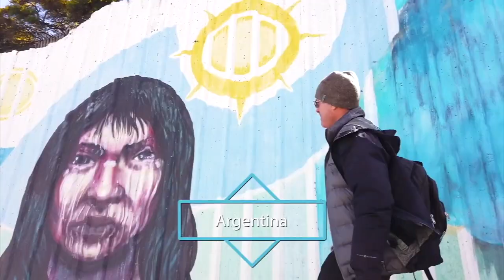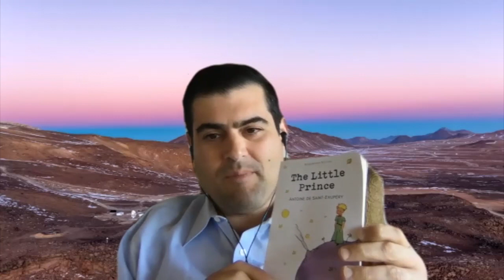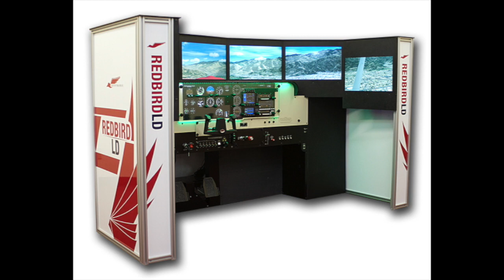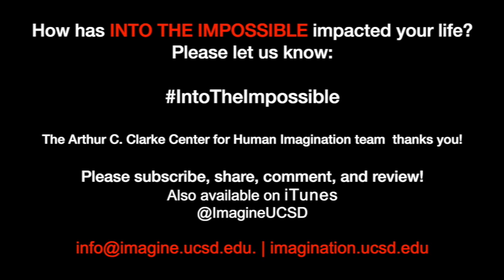OVERCOME YOUR FEAR: Flying solo around the world. Robert DeLaurentis: Peace Pilot, uniting the world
In late 2019, Robert set out to fly from Pole to Pole. He reached the South Pole and then turned north. His date with destiny - to reach the North Pole in early July 2029. Learn about this amazing adventurer and philanthropist in this edition of The INTO THE IMPOSSIBLE Podcast